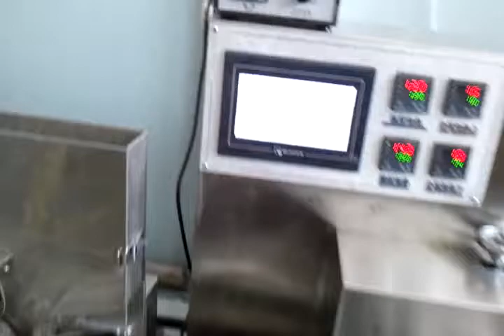4 pcs cutlery packaging machine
4 pcs cutlery packaging machine
cutlery + tissue packaging machine
4 pcs cutlery packing machine
3 pcs cutlery packaging machine
packaging machinery
packing machinery